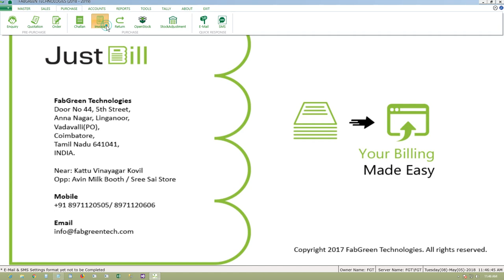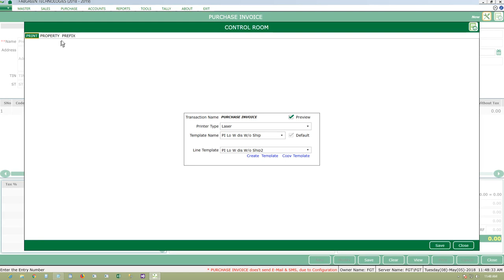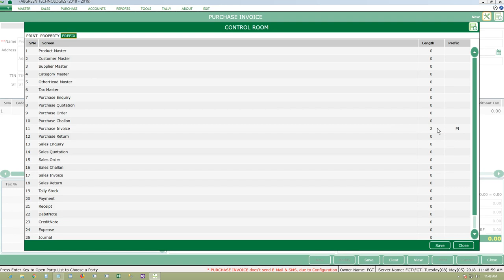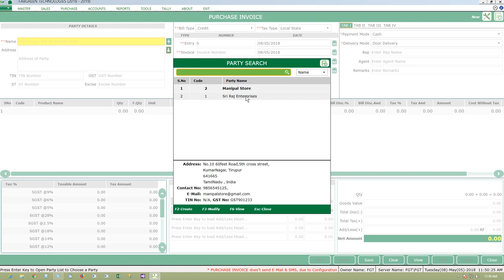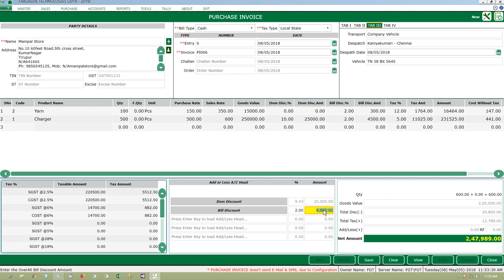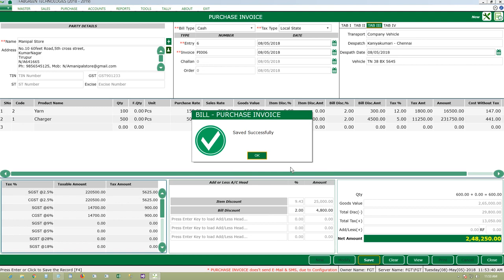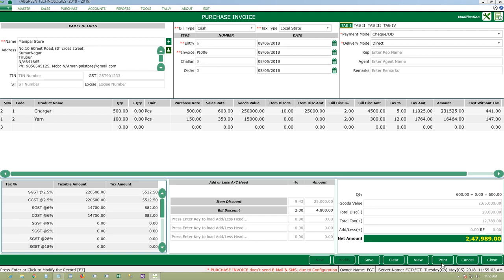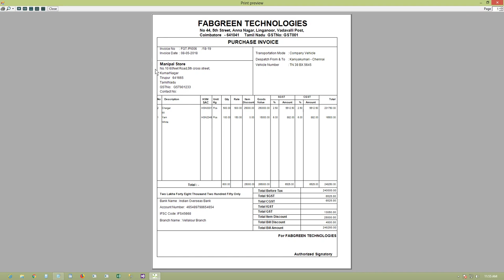Billing Software #4 Purchase invoice - GST Inventory Software